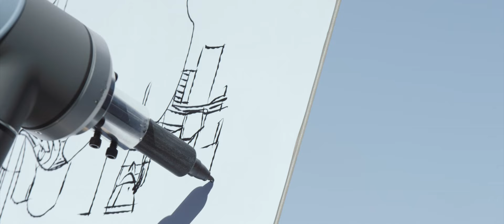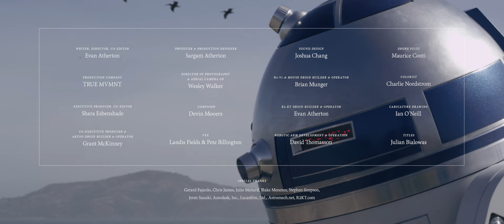Artoo In Love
Follow our intrepid, droid-hero R2-D2 as he tries to find love in our galaxy.

Official Selection: Sonoma International Film Festival 2015

Credits:

Executive Producer, Co-Editor: Shara Esbenshade
Co-Executive Producer, Artoo Builder/Operator: Grant McKinney
Producer, Production Designer: Sargam Atherton
Director of Photography, Aerial Camera Op.: Wesley Walker

Original Music by: Devin Mooers | devinmooers.com

VFX by:
Pete Billington
Landis Fields

Sound Design by: Joshua Chang

R2-V1 and Mouse Droid Builder/Operator: Brian Munger
R2-KT Builder/Operator: Evan Atherton & Grant McKinney
Robotic Arm Development: David Thomasson
Drone Pilot: Maurice Conti
Colorist: Charlie Nordstrom
Caricature Art by: Ian O'Neill
Titles by: Julian Bialowas

Special thanks to:
Susan Atherton, Gerard Fajardo, Chris James, Julio Menard, Blake Menezes, Stephen Simpson, Jeren Suzuki, Autodesk, Inc., Autodesk Pier 9 Workshop, Lucasfilm Ltd., Astromech.net, R2KT.com

Equipment:
RED, Zeiss, DJI, MOVI, Universal Robotics